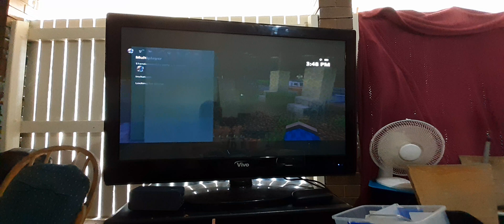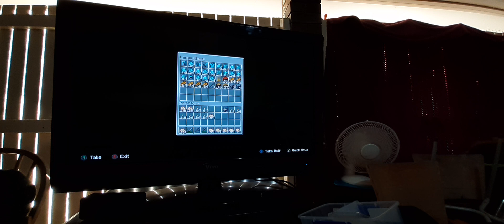Devil Son 2 season 5 episode 5